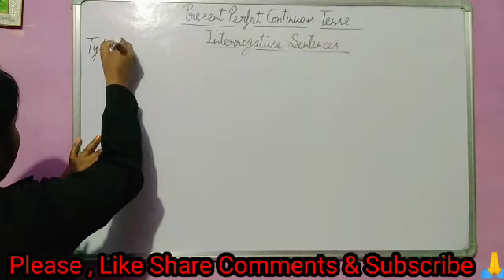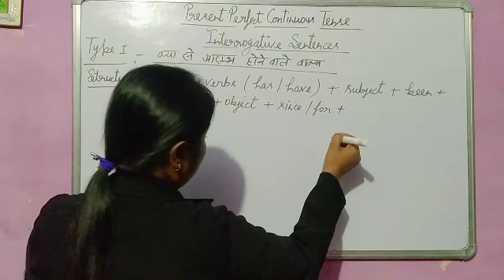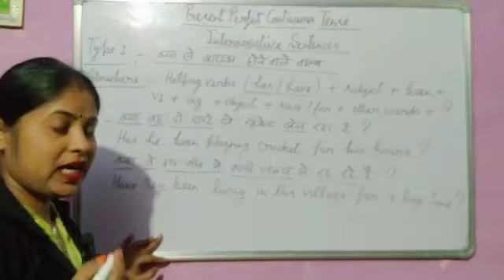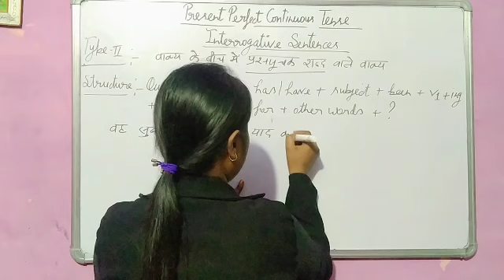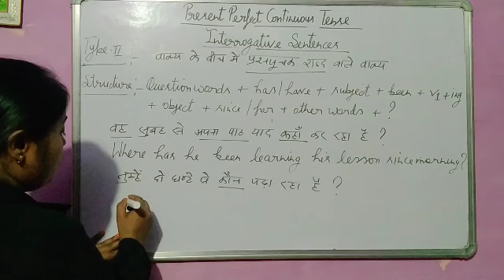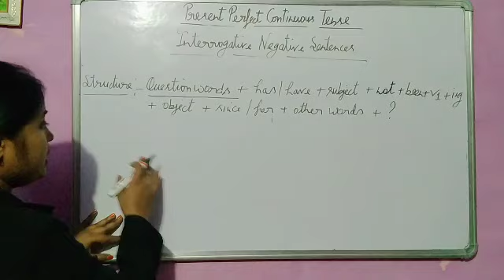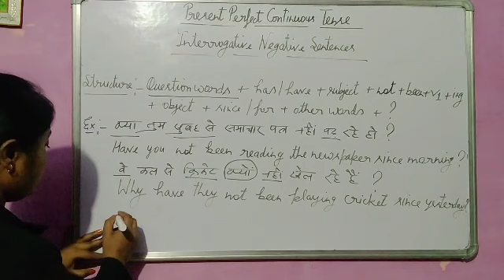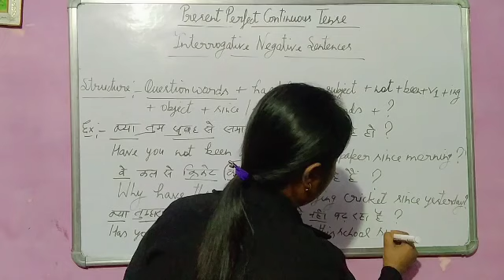English||Grammar||Present Perfect Continuous Tense|| Interrogative||Interrogative Negative